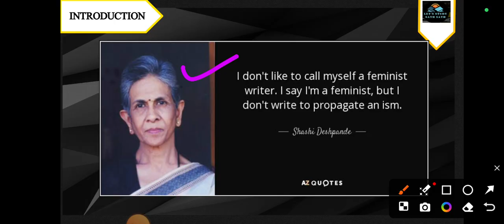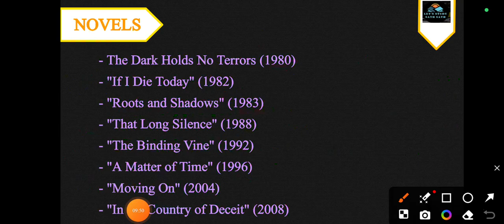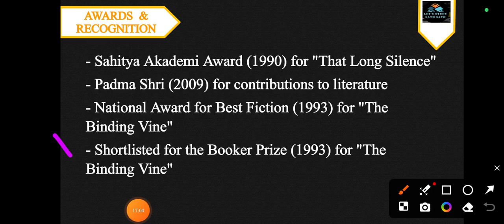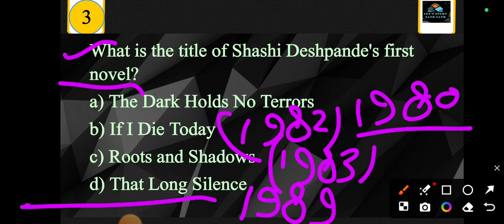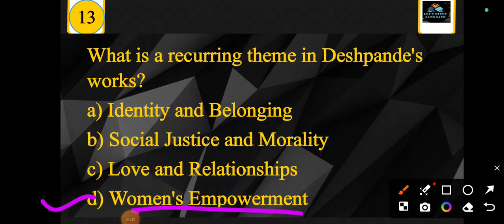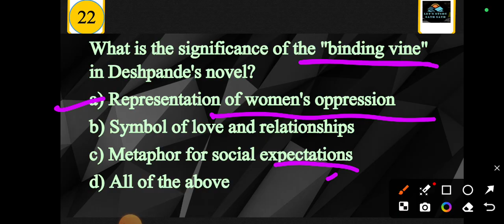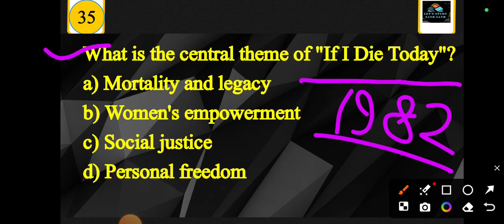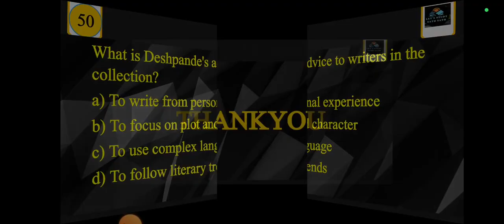INDIAN WRITINGS IN ENGLISH/ SHASHI DESHPANDE/ DSSSB NEW VACANCY 2024